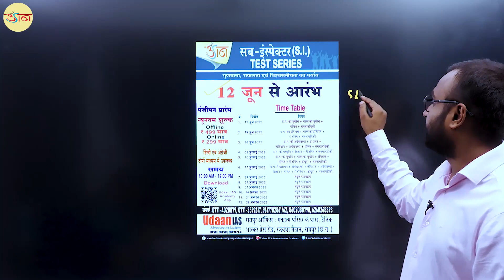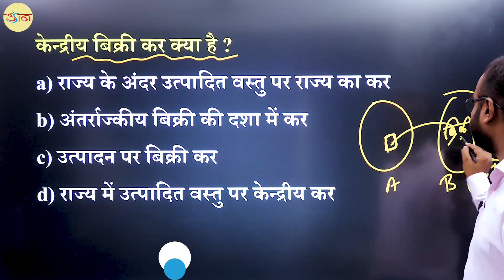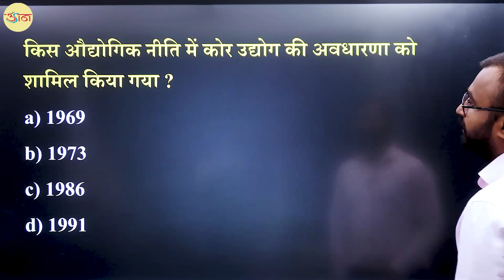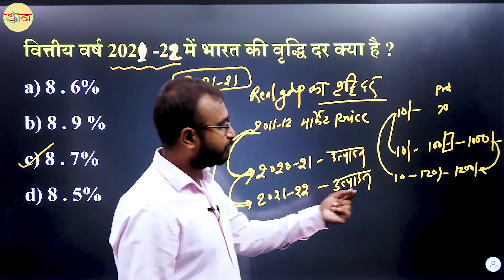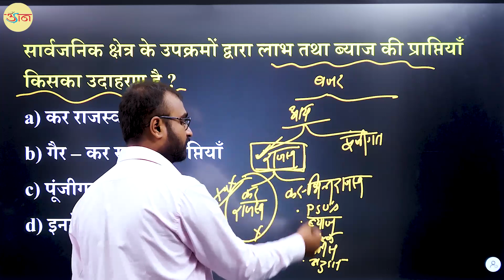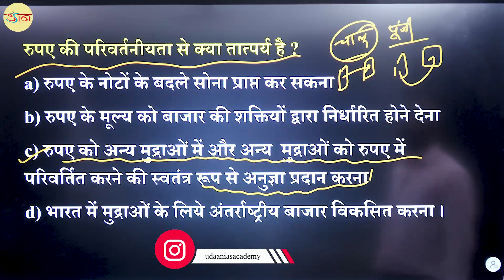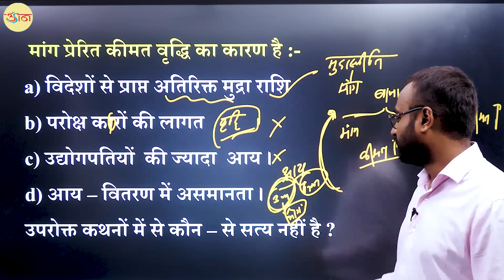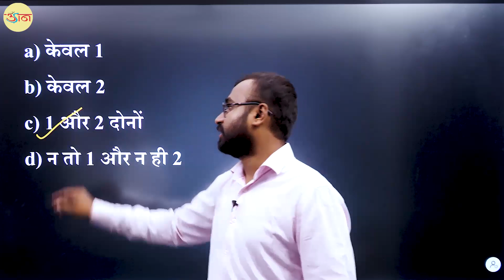भारतीय र्थव्यवस्था : 02 |||| महत्वपूर्ण MCQ'S